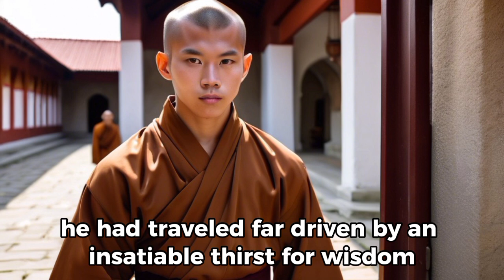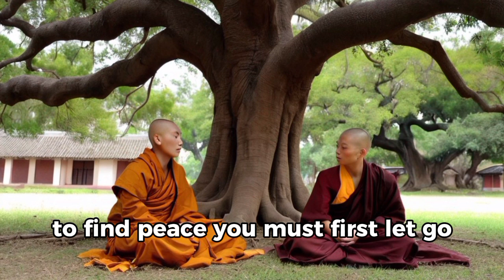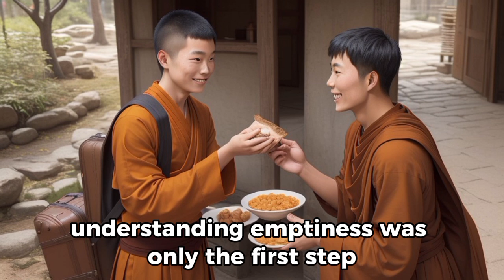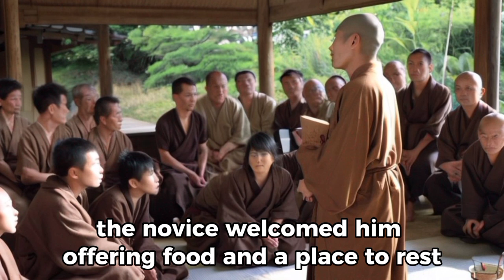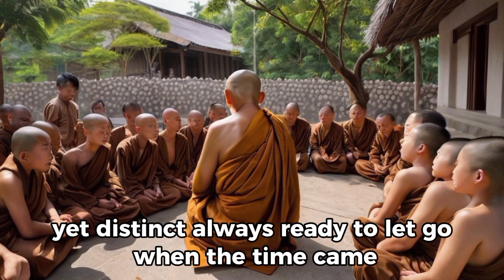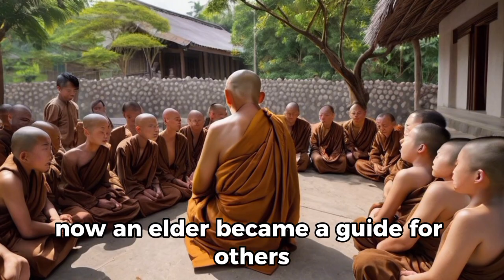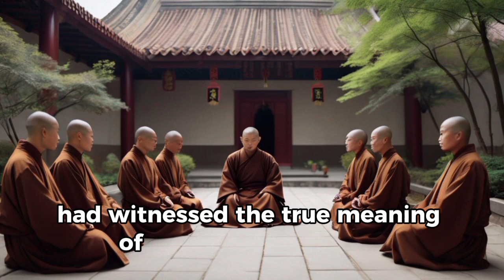How To Disappear And Transform Yourself - Zen/Buddhist Story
In this captivating video, we'll explore the profound teachings of Zen and Buddhist philosophy, and how they can help you transcend the ego, find inner peace, and undergo a profound personal transformation.
Through the wisdom of ancient masters, we'll delve into the art of "disappearing" - letting go of attachments, preconceptions, and the limiting sense of self. You'll learn powerful meditation techniques and mindfulness practices to quiet the mind, cultivate presence, and access deeper states of awareness.
Beyond just theory, you'll discover practical steps you can take to apply these teachings to your everyday life. Unlock the secrets to living with greater clarity, purpose, and freedom. Prepare to embark on a journey of self-discovery, personal growth, and spiritual awakening.